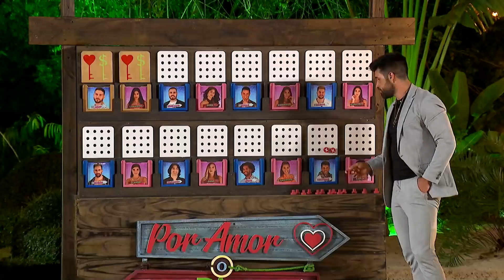Empieza La Eliminación Con Lisandra y Asaf | Por Amor o Por Dinero Capitulo 13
Lisandra y Asaf son las personas principales en votar por Silverio a ver con quien más siguen.Peligro para los solteros. Por Amor o Por Dinero Capitulo 13 Completo;

Telemundo continúa el éxito de las competencias tipo reality con el lanzamiento de Por Amor o Por Dinero, una intrépida versión del popular formato de citas donde 16 concursantes, ocho hombres y ocho mujeres, todos solteros, vivirán aislados en un paraíso tropical. Aquí encontrarán el amor, los juegos y el dinero como los principales protagonistas de la sorprendente travesía que les espera. Algunos irán en busca del amor verdadero, pero otros irán a divertirse mientras desarrollan estrategias para ganar el gran premio total de $200.000 dólares en efectivo para la pareja ganadora, $100.000 para cada uno.